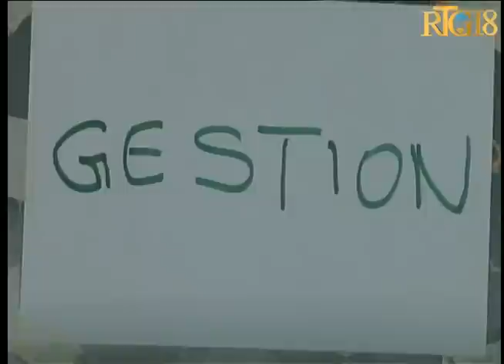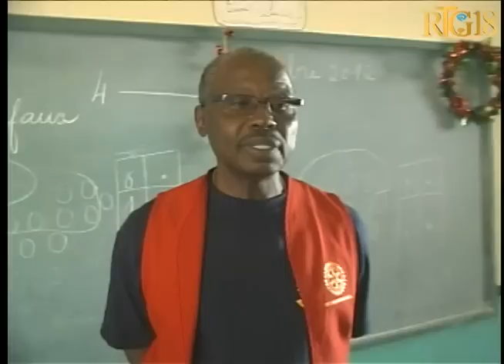Responsab Rotary Club yo nan petyonvil òganize yon fwa Oryantasyon pwofesyonèl nan lide pou ede j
Responsab Rotary Club yo nan petyonvil òganize yon fwa Oryantasyon pwofesyonèl nan lide pou ede jèn yo chwazi yon metye.